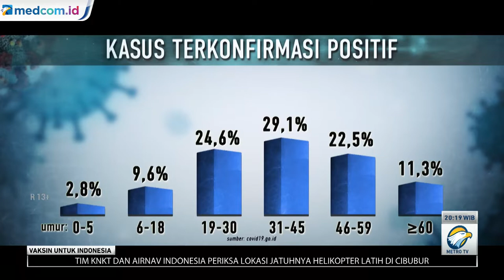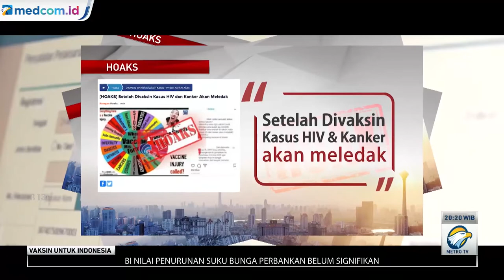Vaksin Slank untuk Indonesia - Jumlah Lansia yang Divaksin Masih Rendah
Lansia merupakan kelompok usia yang rentan tertular Covid-19, karenan umumnya memiliki penyakit komorbid atau penyakit penyerta.

Untuk itu lansia menjadi salah satu kelompok prioritas dari pemerintah indonesia untuk mendapatkan vaksin. Namun jumlah lansia yang divaksin relatif masih rendah, hingga 27 Mei 2021 baru 14.80% lansia yang melakukan vaksin pertama dan 9,89% yang melakukan vaksin kedua.

Media Group bersama Slank menggelorakan kampanye sosial bertajuk "Vaksin Slank untuk Indonesia". Kampanye ini adalah upaya untuk bersama-sama bangkit dari pandemi dan memupuk optimisme menuju normal baru dengan terus menjaga kesehatan fisik dan mental. Vaksin dalam tajuk ini bukan saja berarti "obat" atau "anti-virus", tetapi juga upaya untuk menguatkan kembali mental dan spirit kita di tengah kesulitan akibat pandemi.

"Slank dan Media Group bikin gerakan yang bertema 'Vaksin Slank untuk Indonesia'. Berharap lewat musik dan dialog, acara ini bisa menyemangati dampak pandemi yang mengenai kehidupan kita, supaya tetap semangat. Kita hibur supaya senang, supaya imun kita naik juga. Mengajak masyarakat untuk jangan takut untuk divaksin. Ini salah satu solusi untuk lepas dari pandemi," terang drummer Slank, Bimo Setiawan Almachzumi alias Bimbim.

Program VaksinSlankUntukIndonesia tayang di Metro TV setiap hari Jumat, pukul 20:05 WIB. Dalam tayangan ini, Slank bukan saja menyuguhkan musik semata, tetapi juga menampilkan perjalanan ke sejumlah tempat dan berinteraksi dengan masyarakat dari berbagai latar belakang sosial.